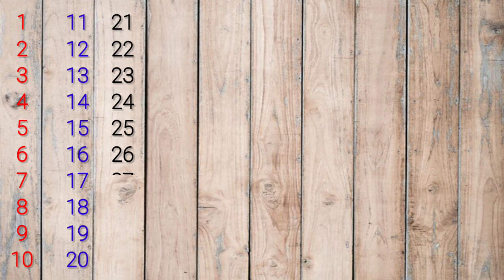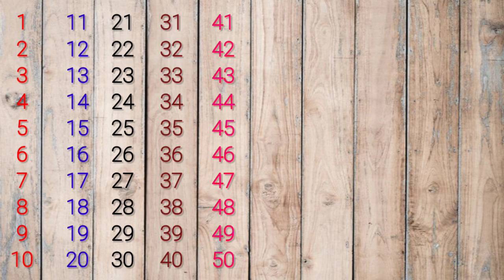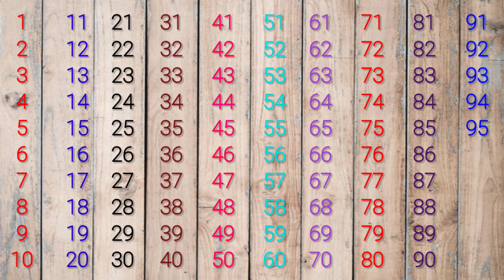Ginti | 1 से 100 तक गिनती | ginti in hindi | ek se sau tak ginti hindi mein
Your Query
1 se 100 tak ginti
ginti 100 tak
ginti video
1234 numbers
ginti ginti
ginti song
1 se 100 tak counting
1 se 100 tak ginti hindi mein
1 se 100 hindi mein padhe
1 to 100 counting
ginti wala
ginti hindi
1234

गिनती 1234
गिनती गिनती
100 तक गिनती
गिनती पहाड़ा